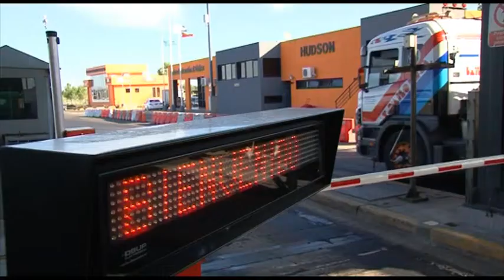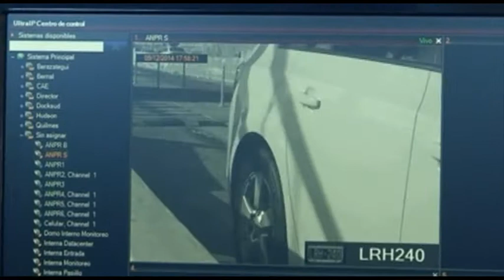Cámaras en Autopista permitirán secuestrar autos con deudas de patente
La Plata.- El director de la Agencia de Recaudación de la Provincia, Iván Budassi, y el secretario de Servicios Públicos bonaerense, Franco La Porta, junto al presidente de Autopistas de Buenos Aires S.A., Gonzalo Atanasof, firmaron un convenio de trabajo conjunto que apunta a mejorar el cumplimiento de los contribuyentes del Impuesto Automotor y los usuarios de servicios de AUBASA, que tiene la concesión de la vía rápida que une La Plata con Capital Federal.